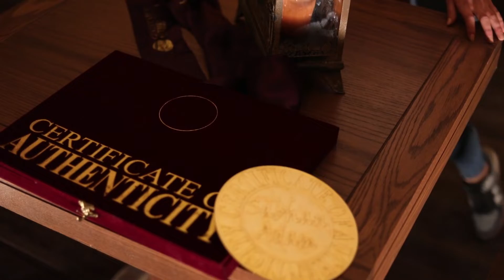Dancing 5 — with Sabhan Adam Paintings - Damascus Syria 2020